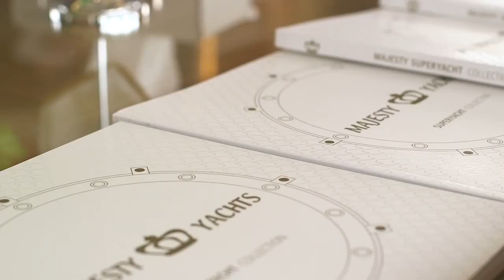Qatar International Boat Show 2015 Day 1